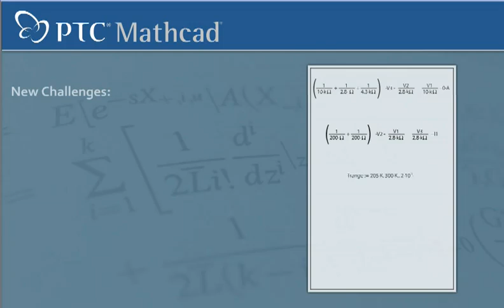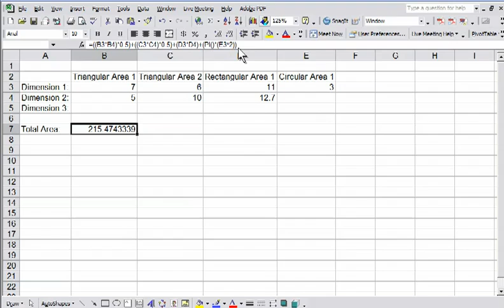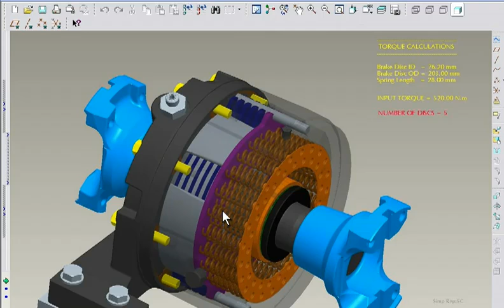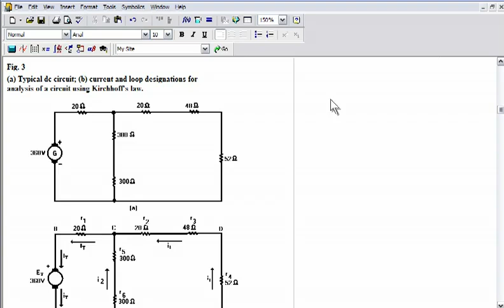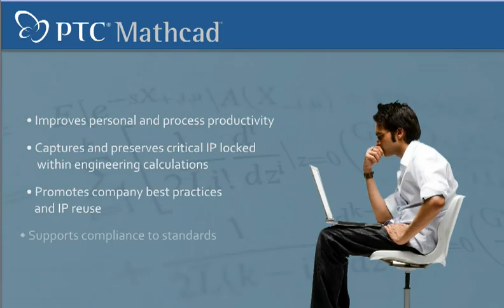Engineering Calculations with Mathcad - PTC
Desktop Scientific is a recognised, leading distributor of maths, engineering, scientific and technical software in South Africa, offering our customers internationally recognised software tools and resources, with which to excel in the global community.